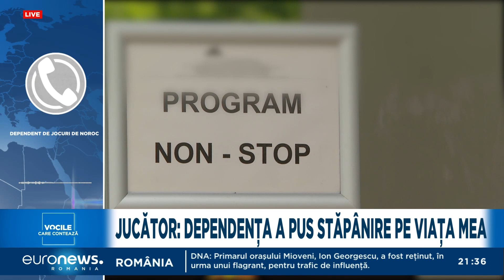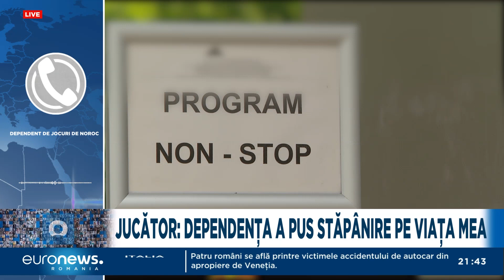Reformă în domeniul jocurilor de noroc. Prin ce schimbări importante va trece industria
Industria de jocuri de noroc din România trece prin câteva schimbări importante. Guvernul a decis să oblige companiile din domeniu să plătească taxe majorate cu 40%. 200 de mii de euro este taxa anuală de licențiere. De asemenea, va exista un registru al jucătorilor indezirabili.